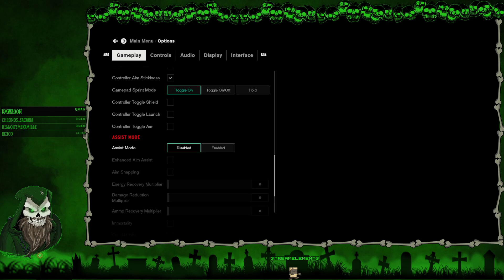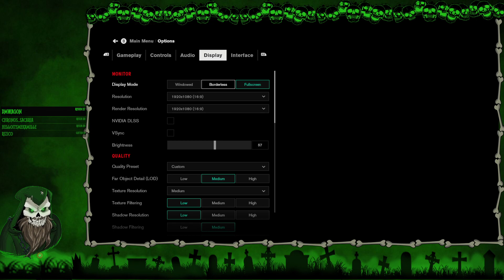Control Stream 2